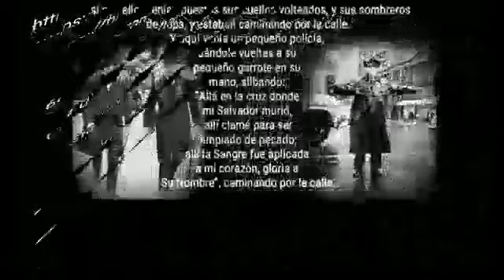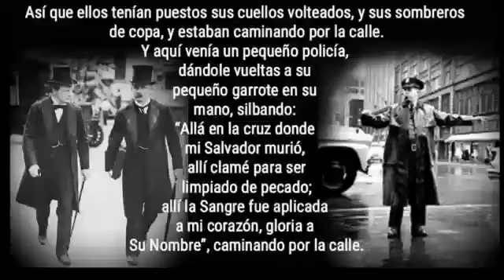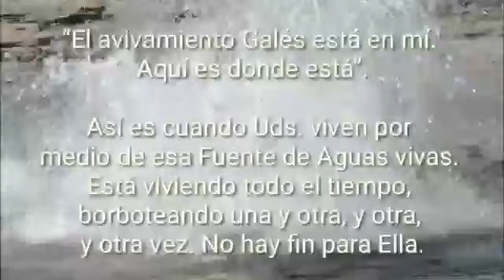El Avivamiento Está En Mí William Branham EN / SPN